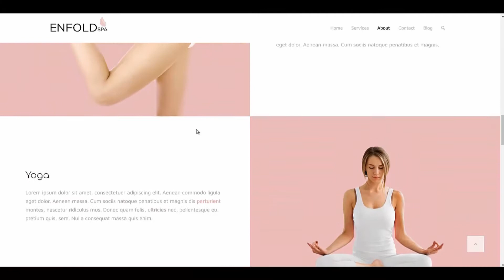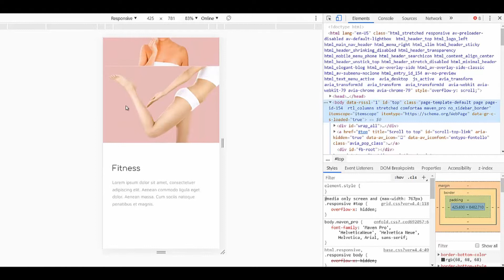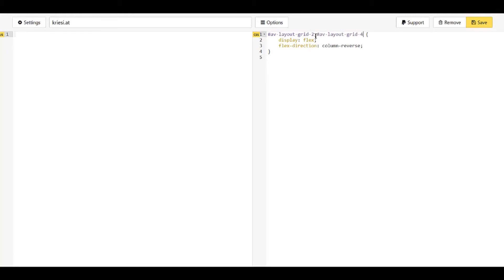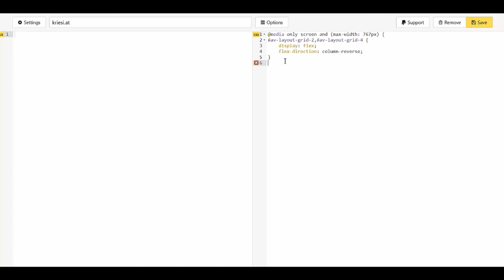Change the order of columns for mobile devices on WordPress with CSS - Wordpress Tutorial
In this tutorial, I’m going to demonstrate how the change the order of columns when viewed on a mobile device.
Typically, columns on a page for desktop are shown as single item rows for mobile.
So for example if you have alternating picture and text columns that give a nice checkerboard appearance, when viewed on mobile you’ll see picture, picture, and then text, text. Not so nice.